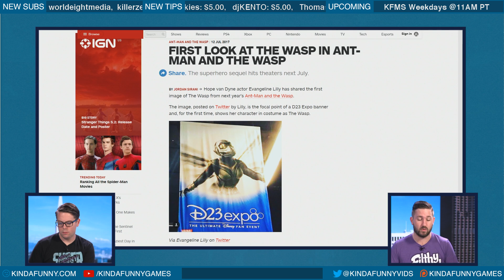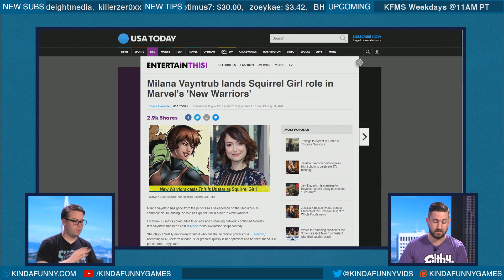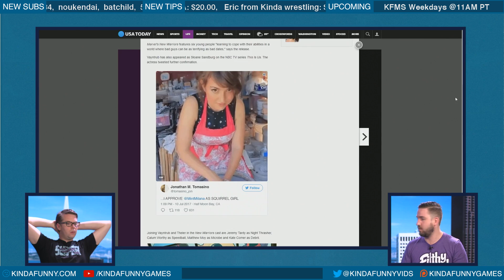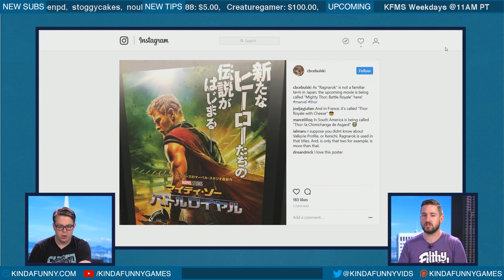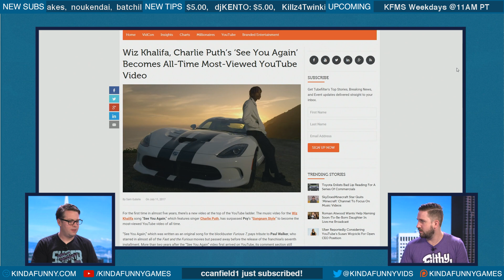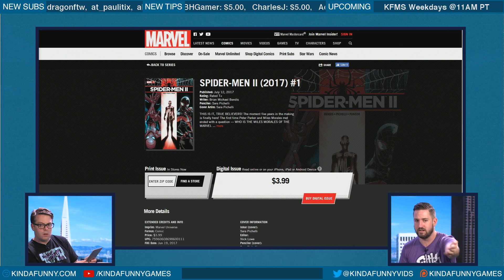We Get Way Too Many Donuts - Kinda Funny Morning Show 07.12.2017